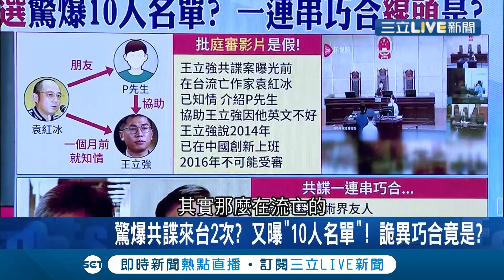驚爆共諜來台2次!? 又曝"10人名單"！ 詭異巧合露出...竟是?│【驚爆大解謎】│三立新聞台